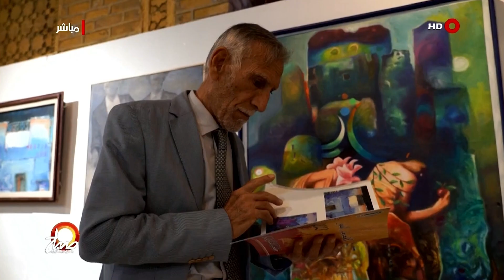طرق غذائية جديدة للحد من تفاقم الأمراض | صباح الشرقية